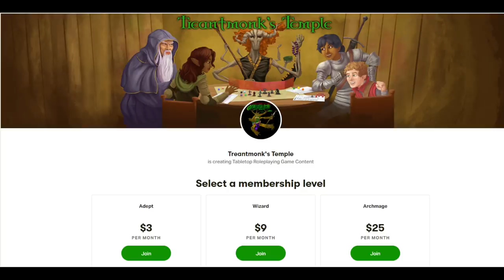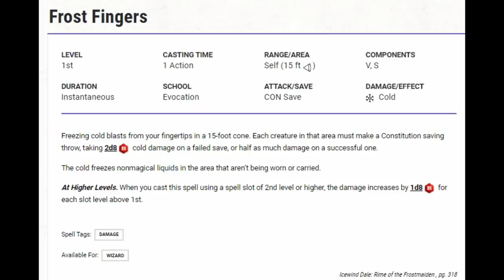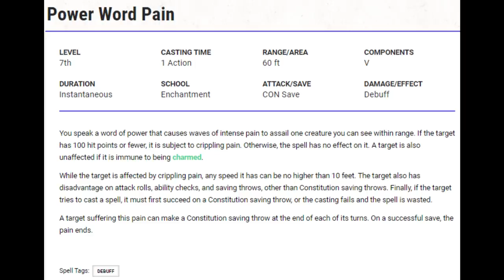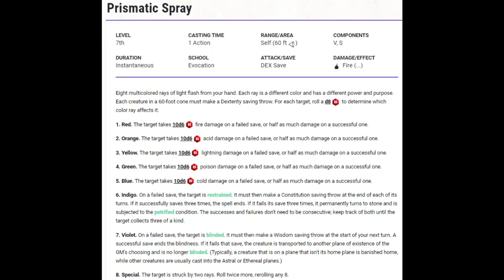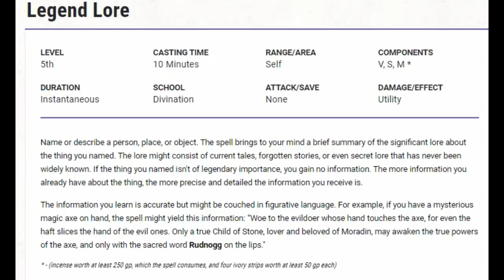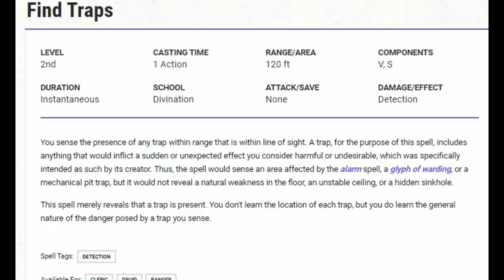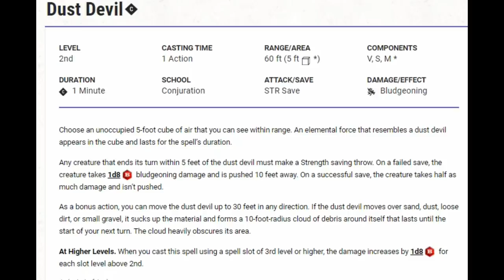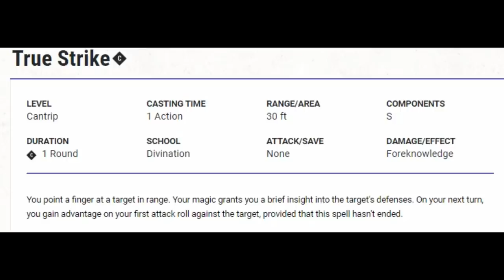The Worst Spells in D&D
I've ranked these spells as bad before, but they really need their own category.

Timestamps:
0:00 Intro
1:40 Searing Smite #10
3:42 Frost Fingers #9
5:00 Immolation #8
7:05 Power Word Pain #7
10:09 Prismatic Spray #6
14:06 Legend Lore #5
17:05 Mordenkainen's Sword #4
18:31 Find Traps #3
20:30 Weird #2
23:21 Dishonorable: Enervation, Dust Devil, Investiture of Wind
26:39 True Strike #1